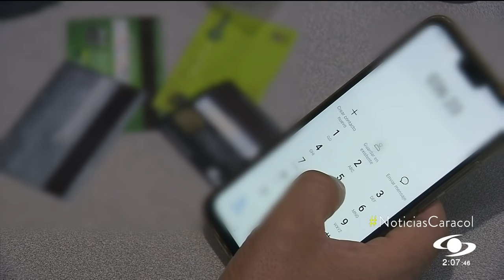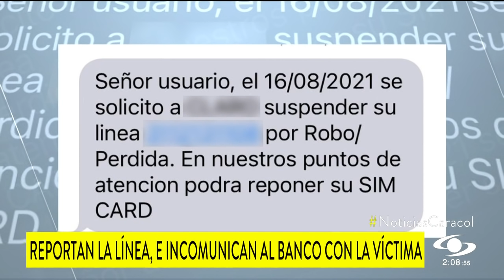Ojo! Delincuentes desactivan número celular de la víctima para luego robar su dinero virtualmente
Las autoridades descubrieron una nueva modalidad de robo cibernético. Los delincuentes desactivan la línea celular de su víctima para luego realizar transacciones bancarias virtuales y desocupar sus cuentas.

De esta forma la persona no puede tener comunicación rápida con su banco.

Esta es una de las modalidades más recientes utilizadas para desocupar cuentas.

Vea cómo actúan y las recomendaciones para que no le suceda a usted